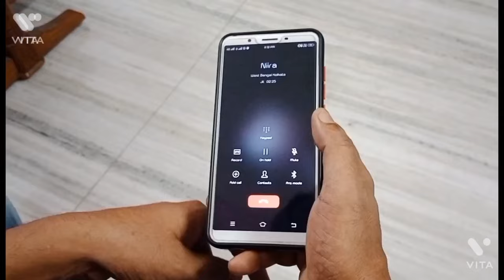bengali short film ,bengali short film in kolkata, bengali short film bengal, new short film নীরা কে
hot  bengali short film, bengali short film new, kolkata bengali short film, new short film 2022. top short film 2022.my content is a call boy love story how to cheng for pritam live in a night for neeras consultant.